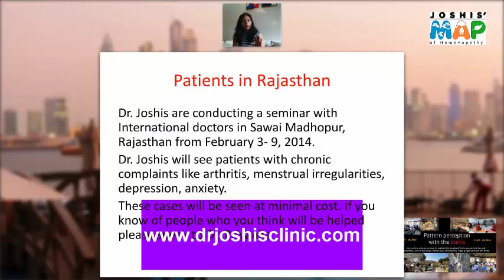Homeopathic understanding of Noble gases of different levels by Dr. Bhawisha Joshi with case example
Dr. Bhawisha explaining noble gases of different levels  with cases. Themes of Noble gases. Pattern in Noble gases cases. How to understand noble gases in patients. Themes of Noble gases in Human language.
Helium, Neon, Argon, Krypton, Xenon, Radon.
Column 18 of Periodic Table

Facebook – Dr. Joshi’s Homoeopathic Care

For tips on healthy life and Nutrition

To know more about Joshis system of Homoeopathy visit us